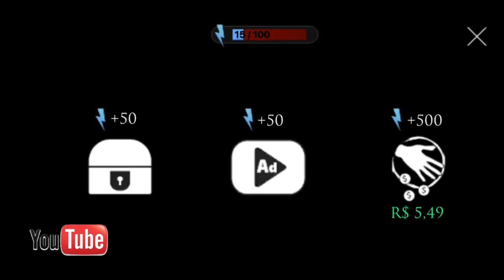TERROR HAZE, parte 4 - ET Gamer